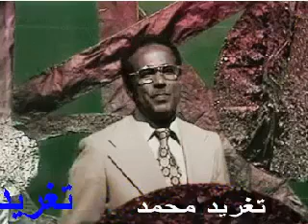احمد المصطفى عيونى هم السبب فى اذاى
شذى زاهر